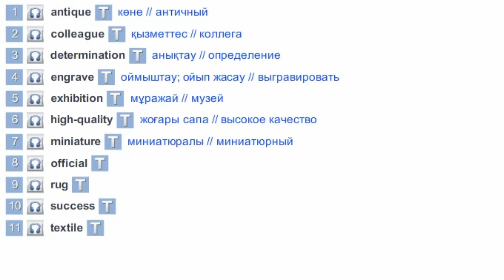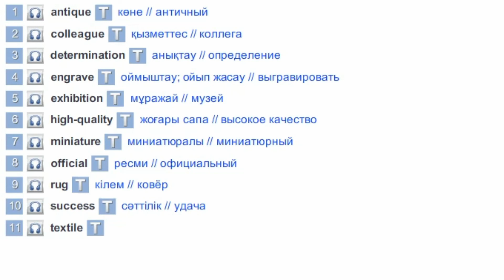Grade 9 Module 1Words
p 10 words Excel Grade 9 Jenny Dooley, Bob Obee